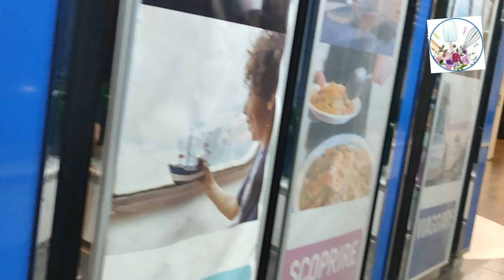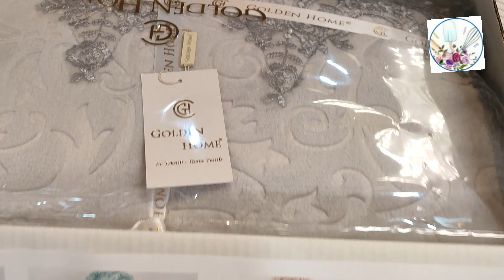جولة في الباطو ⛴️شاركت معكم سفري ومعلومات مهمة ديكورات وغداء داخل الباطو